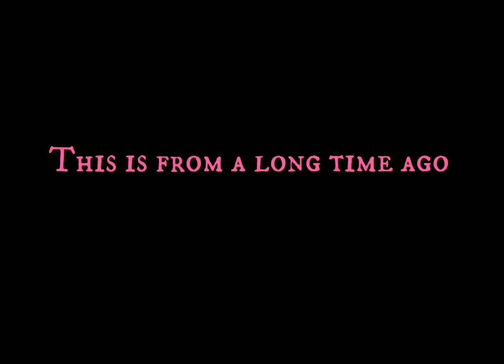Colour or die from a long time ago